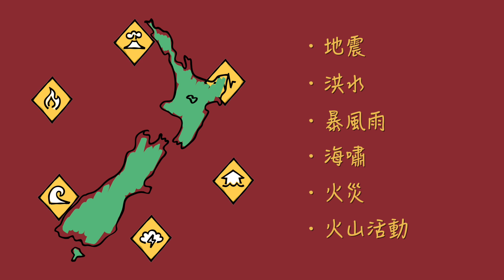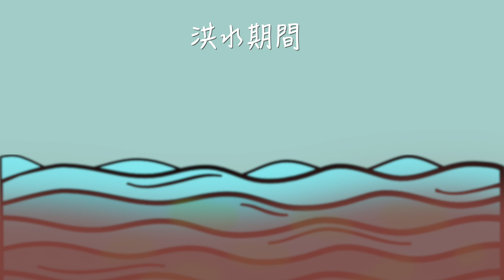洪水時該做什麼 | What to do in a flood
這個短片解釋了在洪水時應該做什麼。

This video explains what to do in a flood.